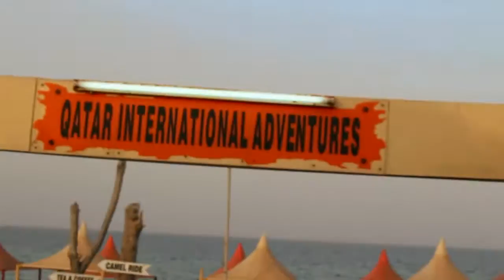Sealine, Doha, Qatar - Qatar EID 2014 Expedition Sealine Dune Bashing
Qatar EID 2014 Expedition - Sealine Dune Bashing

Host: Qatar International Adventures